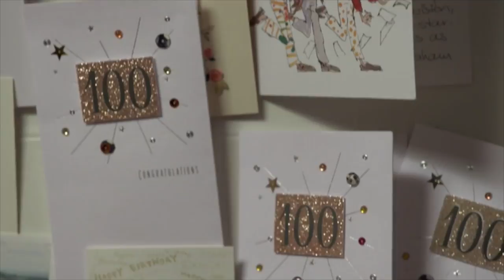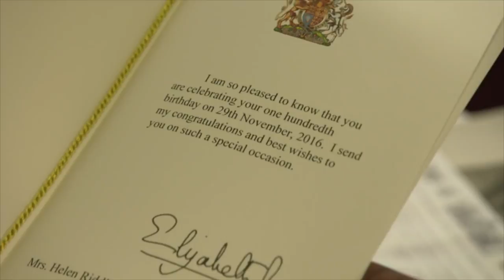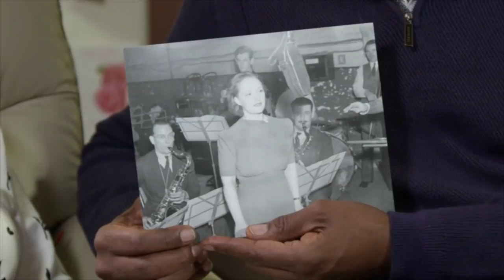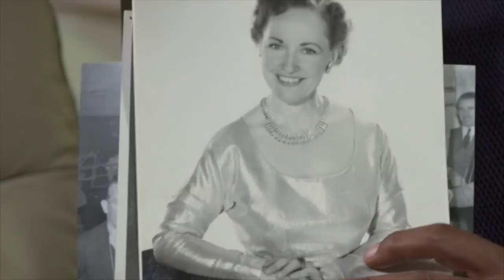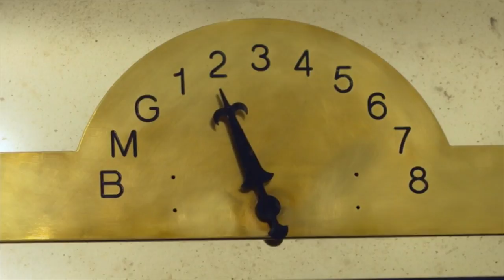1930s vocalist Helen Clare revisits the Grosvenor House Hotel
1930s vocalist Helen Clare sang with bandleaders like Jack Jackson and Van Phillips. In this BBC1 programme "Holding Back The Years", Ainsley Harriott took the centenarian vocalist back to the Grosvenor House, to watch a special performance by Alex Mendham and his Orchestra